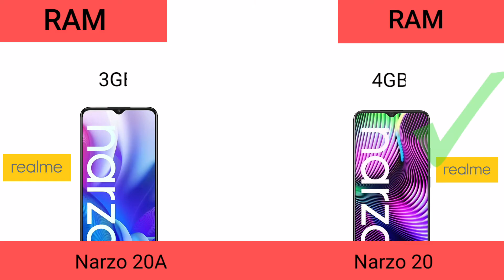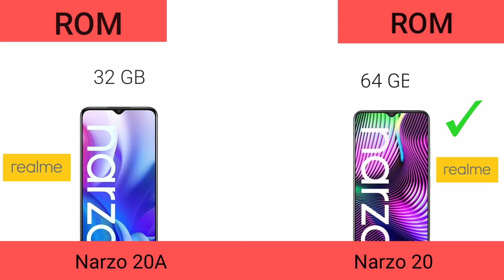Realme Narzo 20A Vs Realme Narzo 20 | Narzo 20A compare with Narzo 20 | Nikhil Tech Talks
Today i am comparing two phones names Realme Narzo 20A and Other one is Realme Narzo 20.

Song : - Fade

AEI (on behalf of NCS); ASCAP, CMRRA, Sony ATV Publishing, UNIAO BRASILEIRA DE EDITORAS DE MUSICA - UBEM, LatinAutor - Warner Chappell, PEDL, and 24 music rights societies.

NCS

Alan Walker